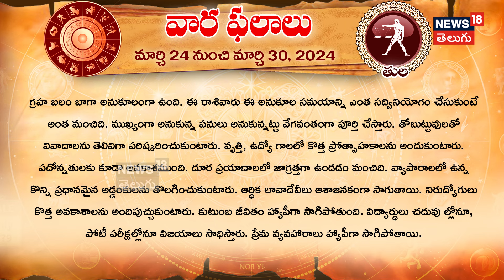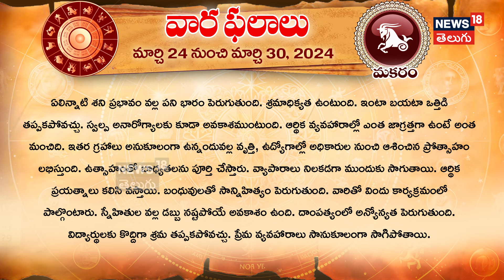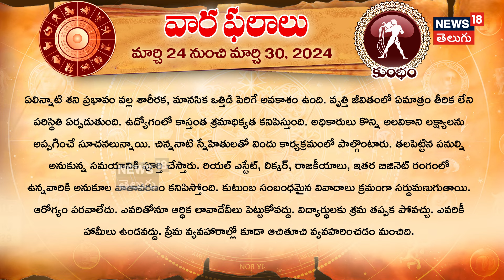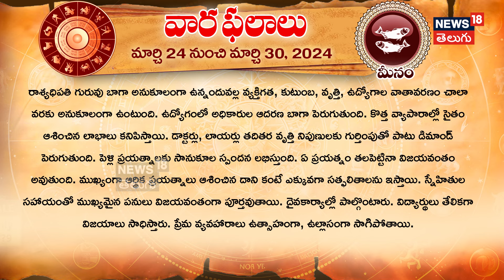🔮 Exciting Weekly Horoscope | వార ఫలాలు | మార్చి 24 నుంచి మార్చి 30 వరకు 2024! 🌟✨ | News18 Telugu